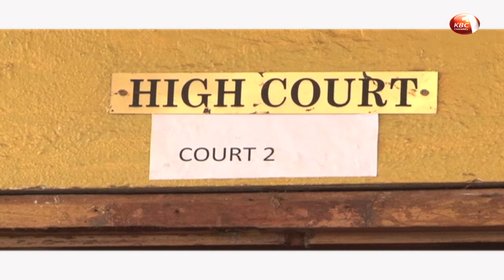Scales of Justice: DCJ Mwilu case kicks off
The case seeking to determine whether Deputy Chief Justice Philomena Mwilu is immune from criminal prosecution has kicked off before a five judge bench.  The lawyers representing Mwilu opened their submissions pleading with the court to nullify and declare unconstitutional the criminal charges. In the case Mwilu is accused of abuse of office, forgery and unlawful failure to pay taxes.